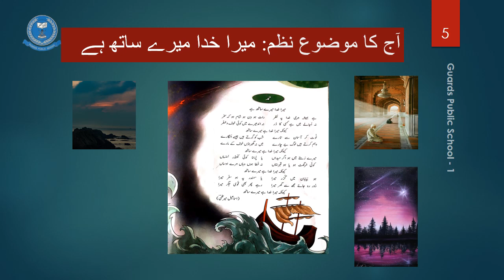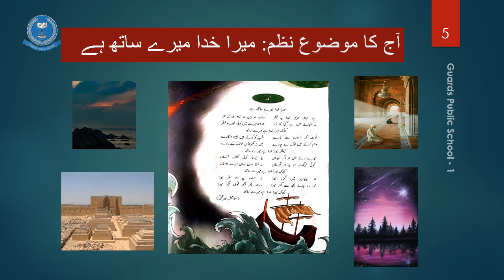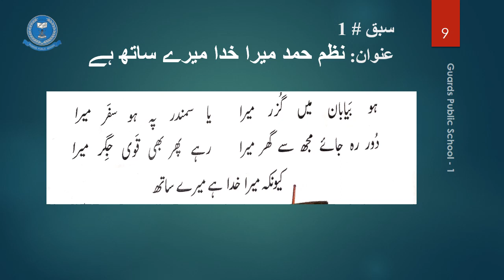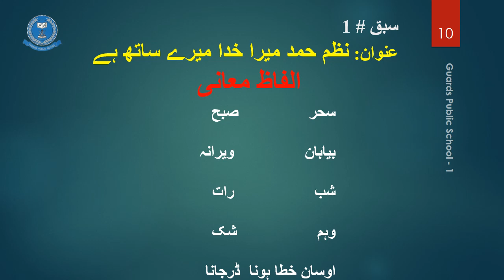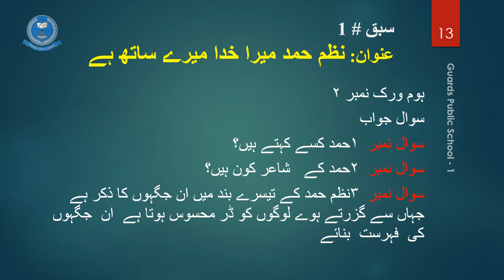Lecture # 1 Urdu Lit - 4